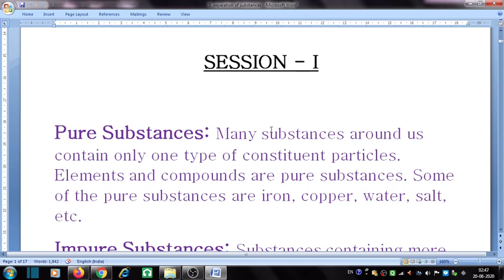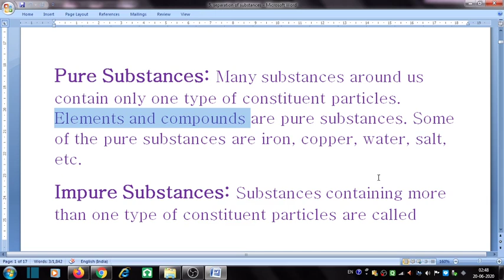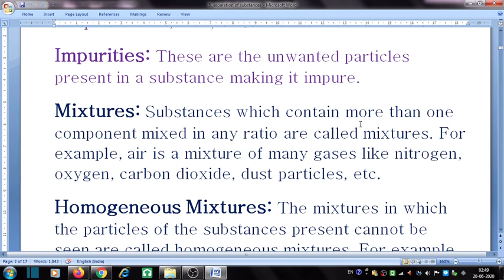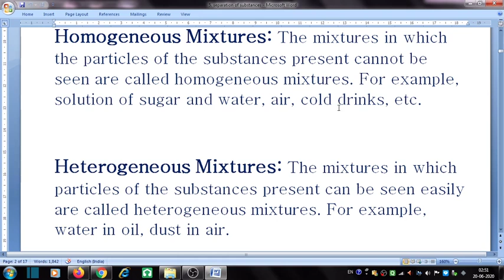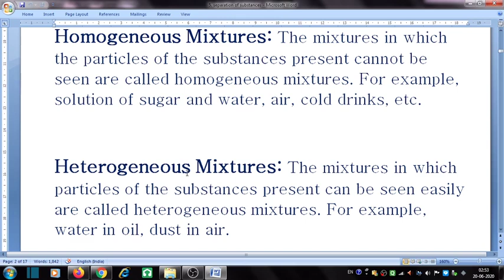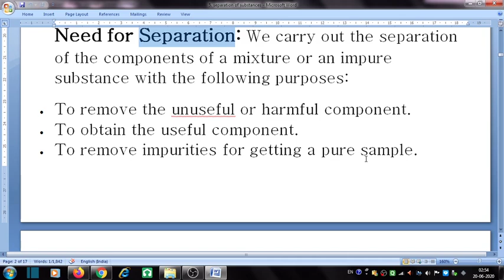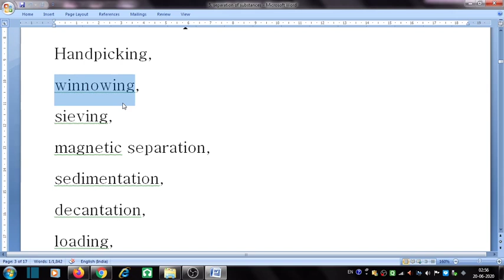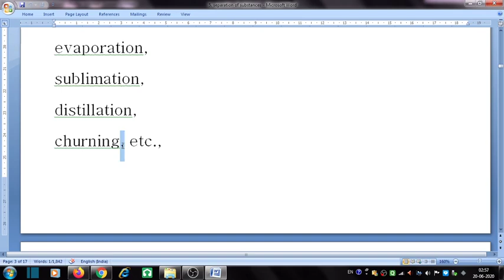Class 6 science III Separation of substances III PART 1